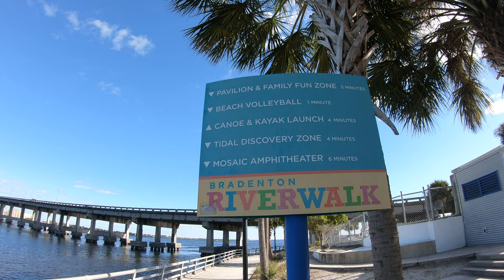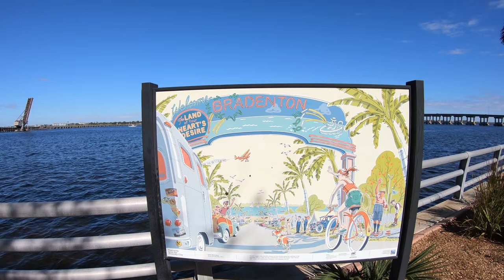River Walk|Bradenton, Florida, USA, 4K